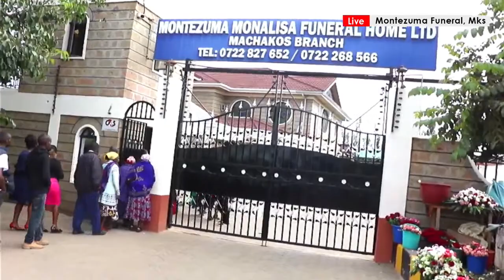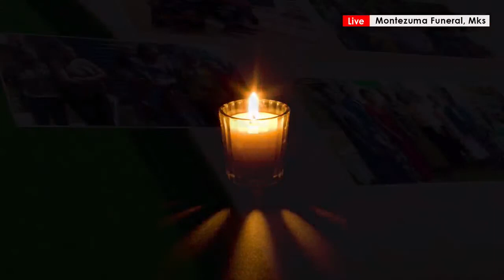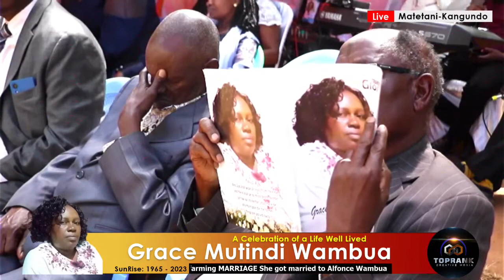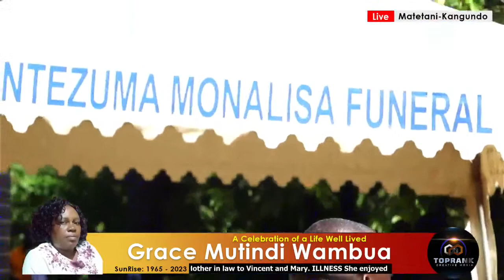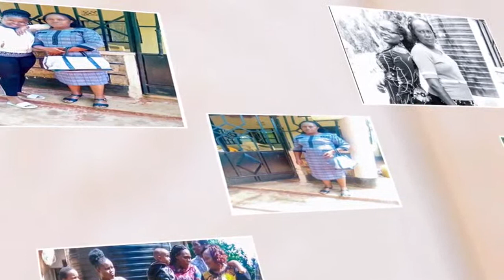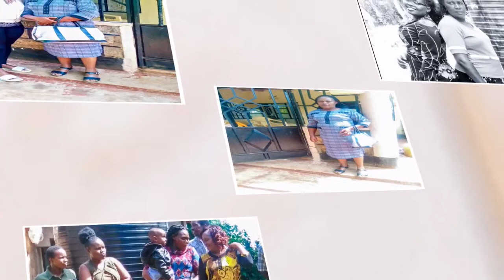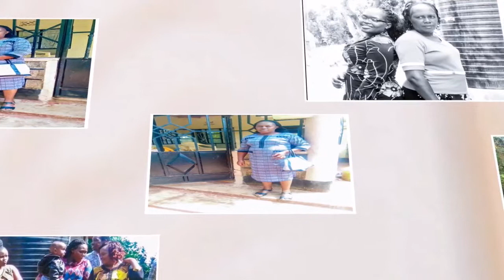In Loving memory of the late Grace Mutindi Wambua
Grace Mutindi was born on 20/5/1965. she was daughter to the late Timothy Muli and Ruth Nzisa from Matetani Village , Machakos. She was sister to Jonathan, Jane, Juliana, Nerrius, Rosalid, Peter, Samuel, Eunice, Shadrack,Justus and Elizabeth.
CHURCH
She was born, raised and baptized as a member of AIC Matetani and actively participated in many church activities.
EDUCATION
She attended Matetani primary sch and later Kyai primary school where she did her CPE in the year 1979. She joined Makivenzi Girls School and later Kinyui Girls between 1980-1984. She enrolled in Thika Catering College in the year 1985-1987.
WORK
She started her own business and later returned home for farming
MARRIAGE
She got married to Alfonce Wambua in the year 1990.They were blessed with four children namely Lydiah, Celine, Maxwell and Whitney. She was grandmother to Farrell and Alvin. She was daughter in law to the late James Mutungi and late Tabitha Muthike. Sister in law to the late Bendetta, Late Lawrence, Rose, Boniface and Dorothy. Co-sister in law to the late Josephine Muthiani, Josephine Ndinda and late Josephat Musumbi. She was an auntie to Kitheka, Mutua, Mirriam, Lilian, James, Isaac, Roseline, Ndambuki, Nancy, Justice, Tonnie, Celine, Timo,Abi, Grace and many others. Mother in law to
Vincent and Mary.
ILLNESS
She enjoyed a healthy life until Thursday 11th May 2023 when she started complaining of severe headache upon which she was rushed to Matungulu Hospital where she was diagnosed with High blood pressure and was later transferred to machakos level 5 where she was admitted. She went to be with
the Lord on 21st May, 2023. "Mum you have fought the good fight, you have finished the race, you have kept the faith. Rest in eternal peace. It is done, it is well with our hearts.